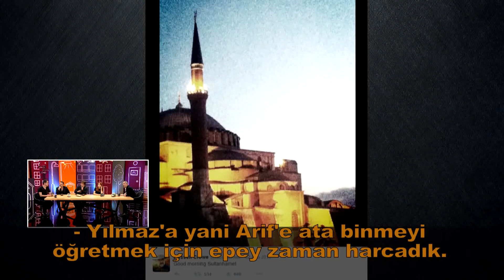SON UMUT | TV8 Son Umut Özel Programı 2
Senaryosunu Andrew Anastasios ve Andrew Knight'in yazdığı, yönetmenliğini Russell Crowe'un yaptığı, Russell Crowe, Olga Kurylenko, Jai Courtney, Cem Yılmaz ve Yılmaz Erdoğan'ın oynadığı, Çanakkale Savaşı'nda kaybolan üç oğlunu arayan Avustralyalı bir babanın Türkiye'ye gelişinin anlatıldığı, Avustralya, Türkiye, ABD yapımı film.